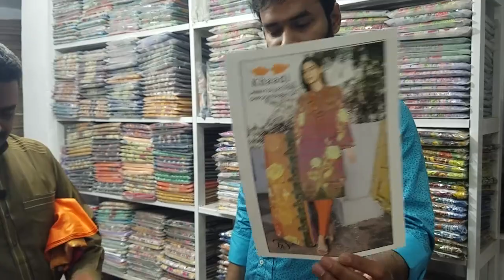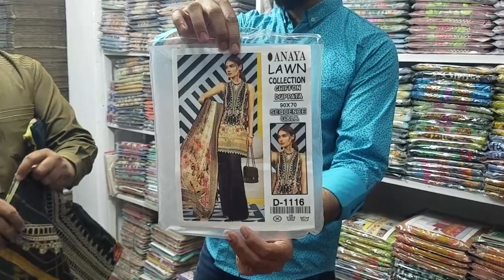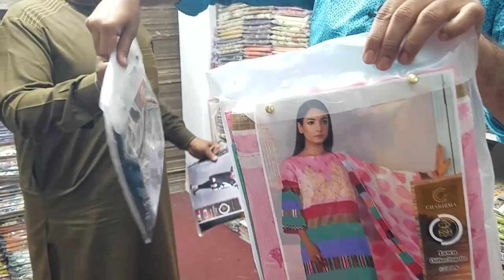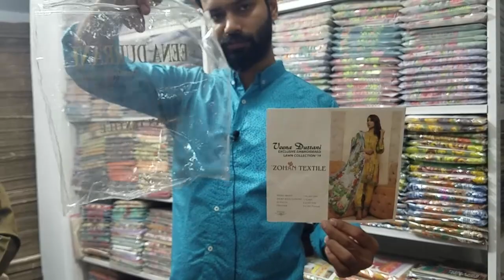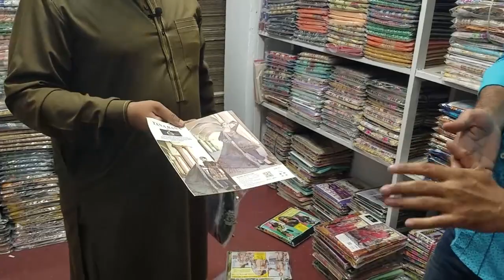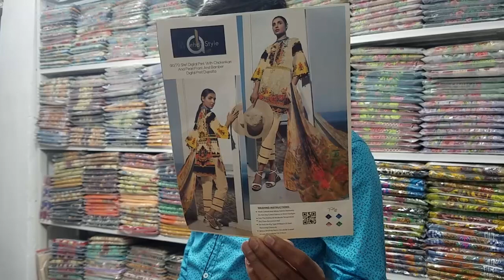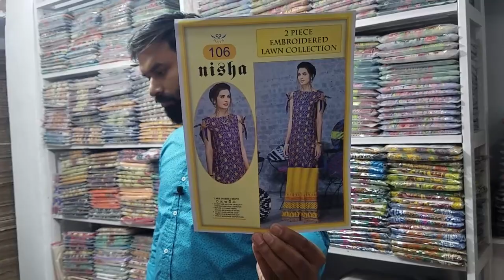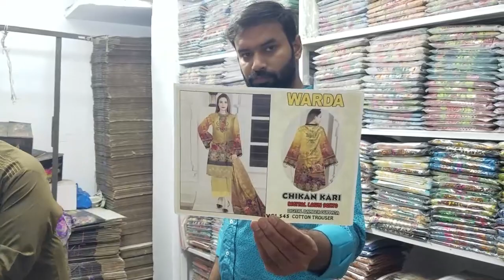branded ladies suit | Khaadi | Maria B | Sapphire | Gul Ahmed | Nishat & fancy dress wholesale rate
business ideas
business
small business ideas in pakistan
online business
small business ideas
business talk
container market
Nishat
Khaadi
gul Ahmed
satrangi
bonanza
Maria B
Kesariya
sapphire
generation
warda
Anarkalli
Ichra Bazar
landa Bazar
Rang mahal
light house karachi
azam market
party wear